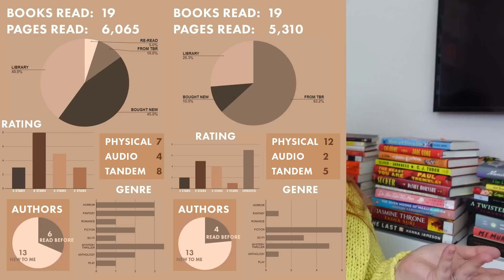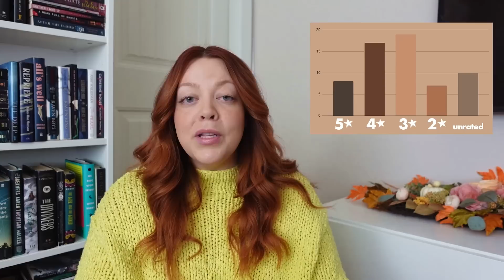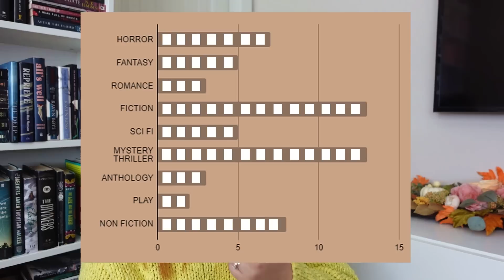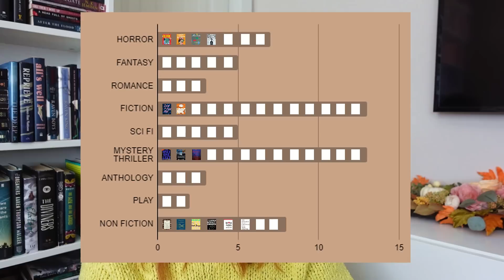Recent Faves + Quarterly Reading Stats